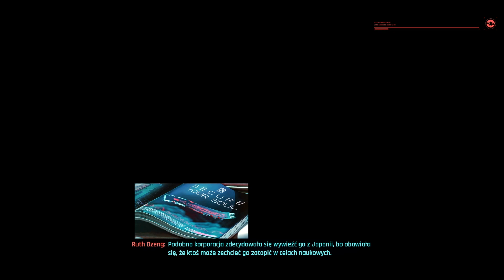Cyberpunk 2077 - Pierwsza Zasada Afterlife - cz.3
Nomad , Poziom Trudny , PS4 PRO